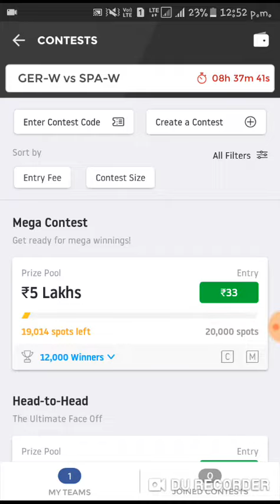GER-W VS SPA-W FOOTBALLMATCH DREAM11 TEAM